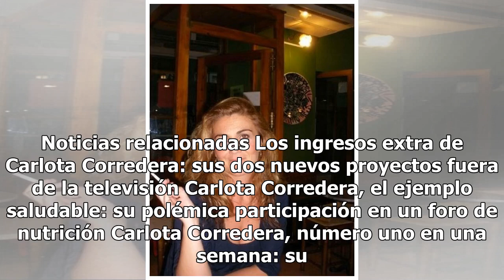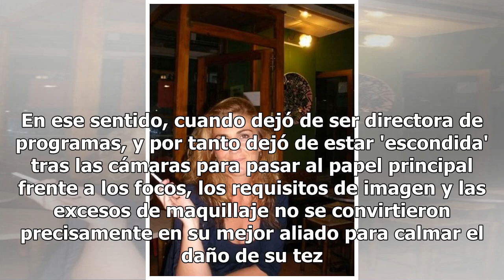El problema de salud que Carlota Corredera sufrió por culpa de la televisión y lo que le costó solu